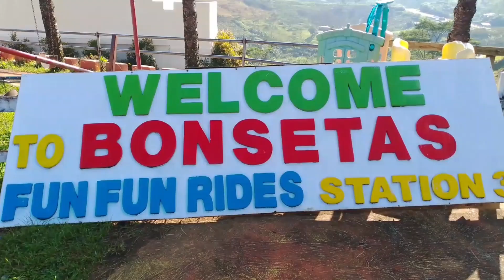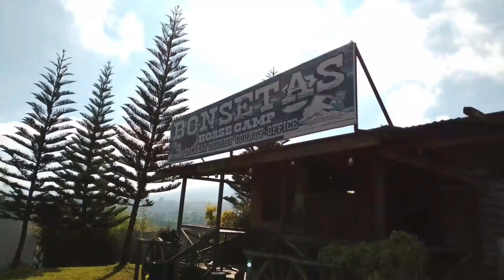Nov. 2 2024 Bukidnon Adventure at Bonsitas & Lantaw 360